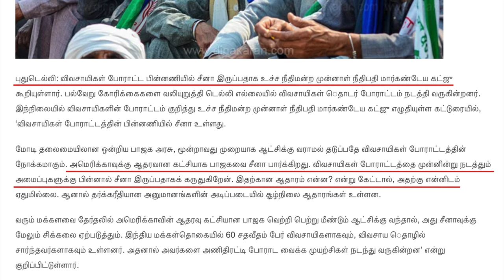Avatar The Last Airbender 2024 | Full Series Explained in ( தமிழ் )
UPI  : kathirka369@okaxis